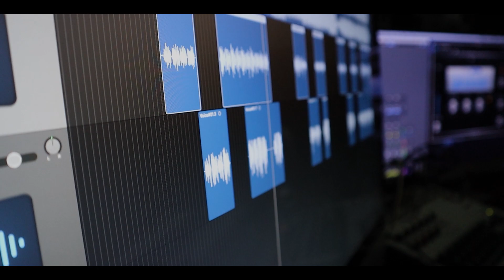Yeshu Dwar Gar Kholega | Cover song by Angel And Abel | Harvest songs